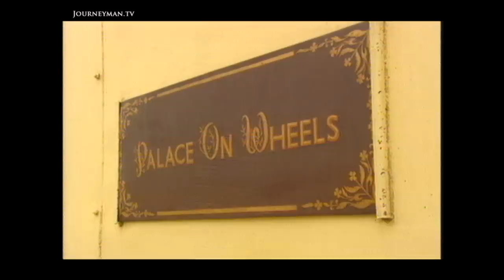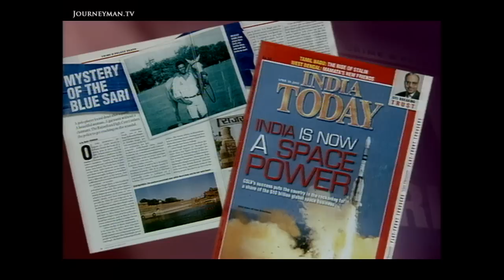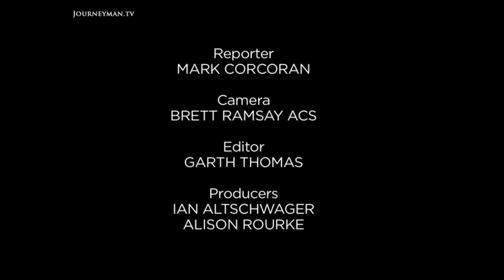The Indian Royal Family Embroiled In Scandal (2001)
Maharaja Mysteries (2001): Behind the Indian royal family accused of murder. A startling story of corruption and vice among the powerful and privileged heirs of the Rajput warrior kings.

Rising out of India's western deserts is the magnificent Mehrangarh Fort, seat of the ancient Rajput Warrior kings. Today it's home to Maharaja the 37th, Sunder Singh. He'd rather not talk about the enduring mystery, which has made his son, the Crown Prince, the talk of India's tabloids. A prominent polo player is dead and the polo player's mother, a detective, insists the royal family of Rajput is to blame. She claims her son died after he was beaten and thrown into a palace lake. The Crown Prince has been named as a suspect but he insists the dead polo player jumped into the lake the worse for drink at 2am.